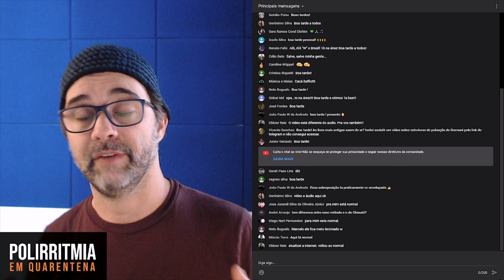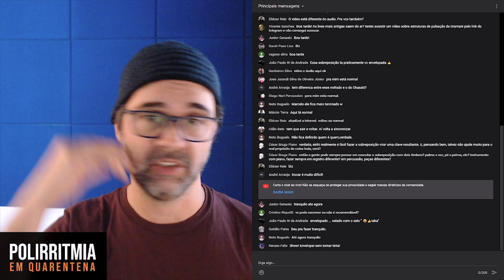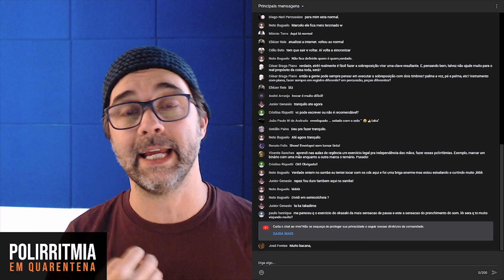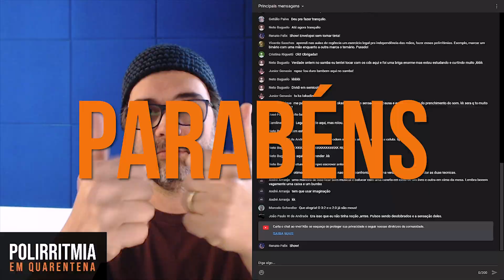RESOLVA A SOBREPOSIÇÃO POLIRRÍTMICA 3 CONTRA 2 (3:2) EM 4 MINUTOS | Polirritmia com Marcelo Coelho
Assista esse vídeo rápido e aprenda como resolver a sobreposição polirrítmica de 3 contra 2 em apenas 4 minutos.

00:00 - O significa o termo 3 contra 2
00:36 -  A diferença do meu método para o Okazaki
1:40 - Praticando o 3 contra 2 alternando com 2 contra 3
02:55 - Não confronte métodos